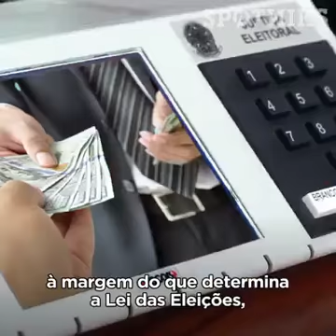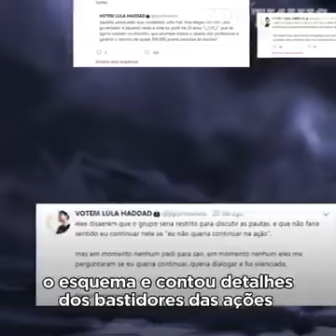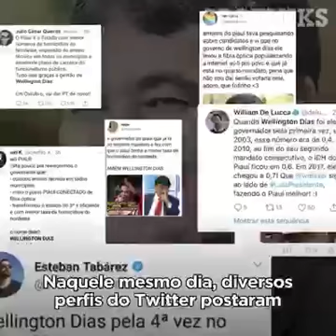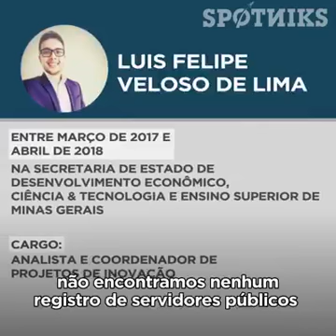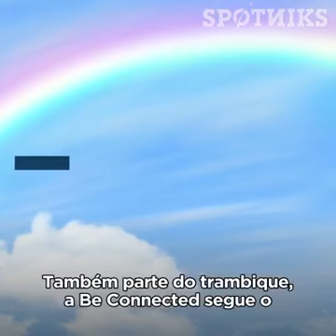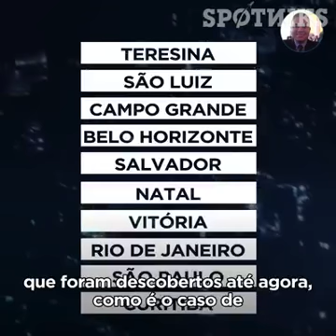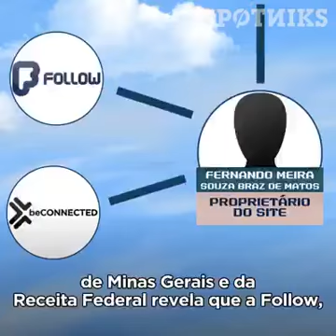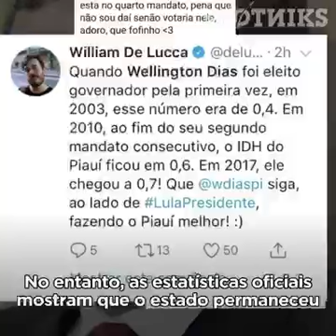O ESQUEMA DO MENSALINHO DO PT NO TWITTER - ATIVISMO DIGITAL PAGO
Saiba tudo sobre o Mensalinho do PT no Twitter